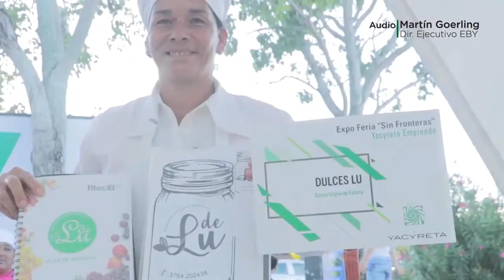El 25 de mayo se realiza la 2da Feria Sin Fronteras 'Yacyretá Emprende'